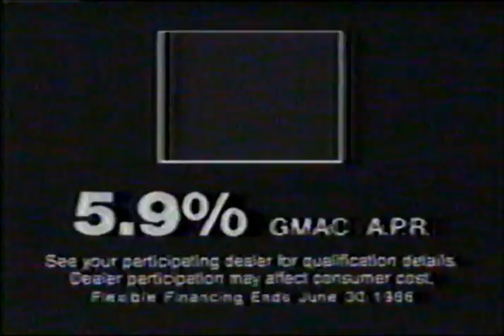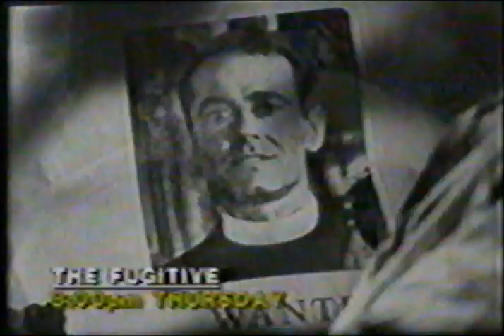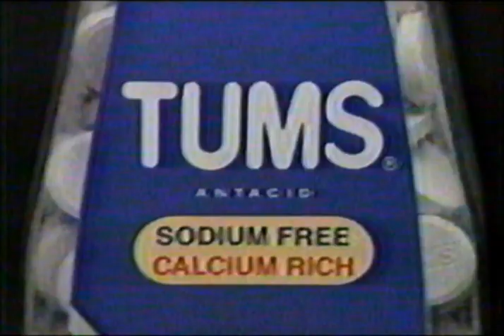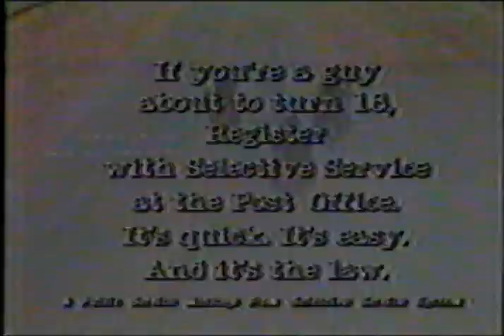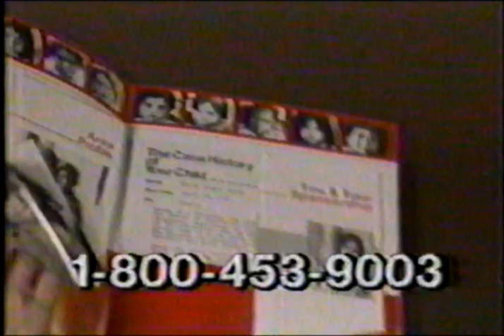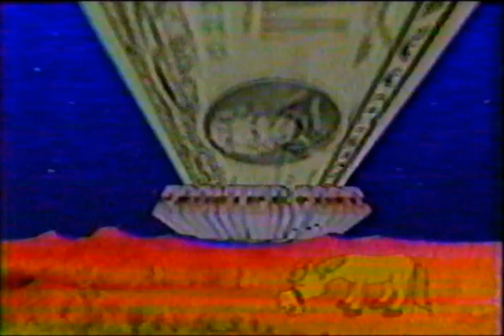KDFI Commercials - May 1986 Part 1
Commercials aired during Libeled Lady